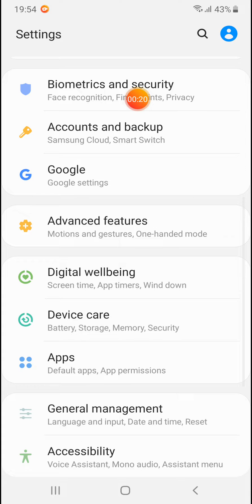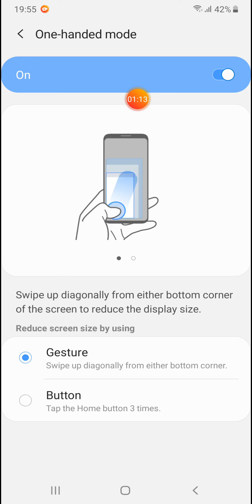Samsung a20 a30 a40 a60 a70 how to enable one handed mode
How to turn on one handed mode samsung galaxy a20 a30 a40 a60 a70